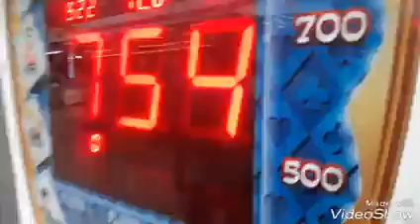La Fiesta // Laurent feat. Théo